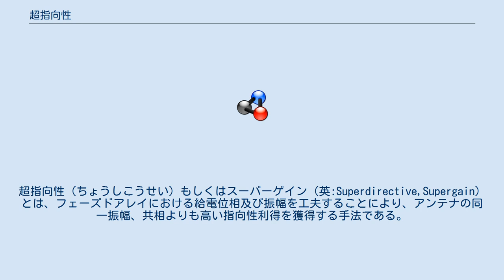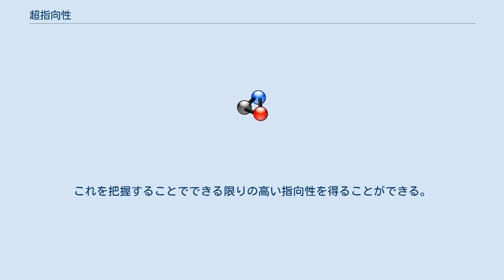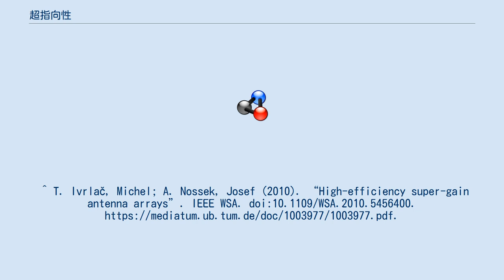超指向性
超指向性（ちょうしこうせい）もしくはスーパーゲイン（英:Superdirective,Supergain）とは、フェーズドアレイにおける給電位相及び振幅を工夫することにより、アンテナの同一振幅、共相よりも高い指向性利得を獲得する手法である。
 一般的なアレイアンテナにおける給電は、同一の振幅、および共相励振であって、スタックアンテナもこれに当たり、アンテナの利得は、アレイ数に比例する関係となり、またその間隔は1/2λ以上なければならないため、結局開口数で利得は制限されることになる。
 通常のアンテナのスタックがこれに当たる。
 一方、超指向性では、アンテナの可視領域を広く取る給電方式をとることによってビーム幅の狭い指向性を達成している。
 さらに、アレイの間隔を1/2λ以下にすることでアレイ数を増やすことが出来るため、理論的には指向性を無限に高めることが出来る。
 しかしながら、超指向性においては以下の問題が発生する。
 このため、現実的にはスーパーゲイン効果の極限は起こりえず単に数学上の問題でしかない。
 実際にこれを運用するためには以下の対策が考えられる。
 このような対策を行った上で現実的な制約を考慮しつつ利得の追求やアンテナの小型化を行う必要がある。
 また、アンテナの持つ抵抗損失と放射抵抗の比によって、アレイアンテナの利得が最大になるアレイ間隔が異なる。
これを把握することでできる限りの高い指向性を得ることができる。
^ T. Ivrlač, Michel; A. Nossek, Josef (2010). “High-efficiency super-gain antenna arrays”. IEEE WSA. doi:10.1109/WSA.2010.5456400.